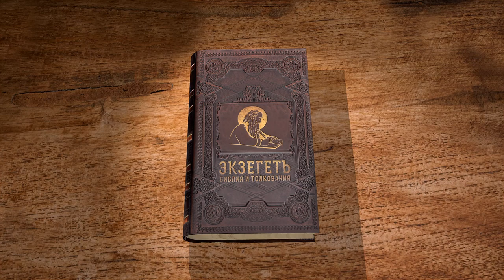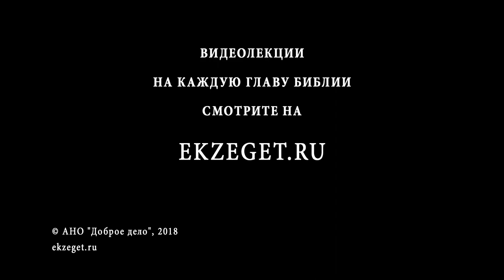1-я книга Царств. Глава 3. Протоиерей Олег Стеняев. Ветхий Завет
Самуил впервые слышит голос Божий, призывающий его на служение. Самуил говорит Илию о суде Божием, Самуил удостоен быть пророком.
Комментирует священник Олег Стеняев.